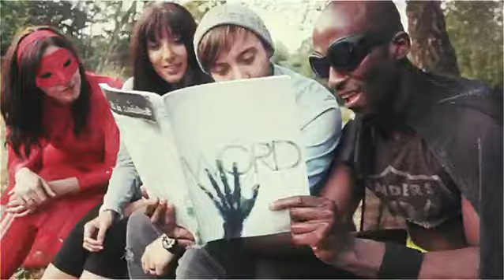Pash Patrol 2010 - Episode 3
The final instalment. Will Pash Patrol's creamy bowl of justice be served?

The 3rd eipsode of a 3 part mini-series for Hillsong London Youth Wildlife + Fuel Summercamp 2010.